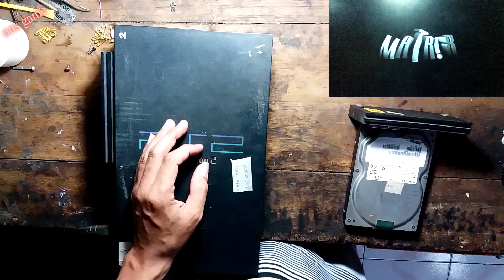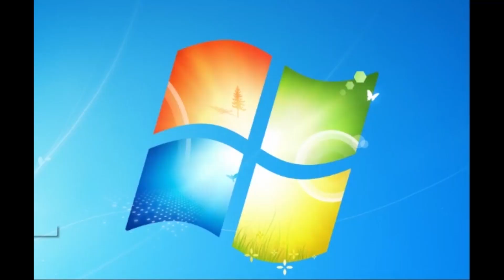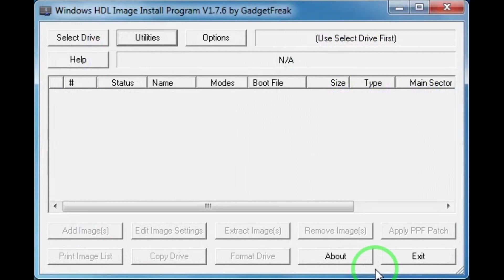ps2 abis matrix blank hitam no5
cara mengatasi ps2 setelah matrix blank hitam atau tidak ada tampilan daftar game nya